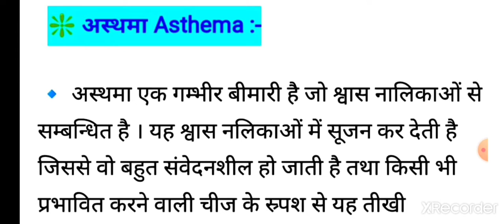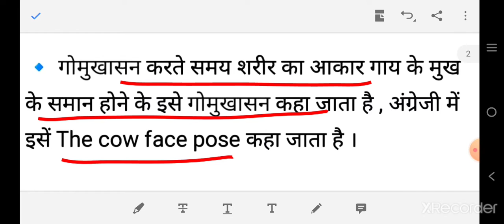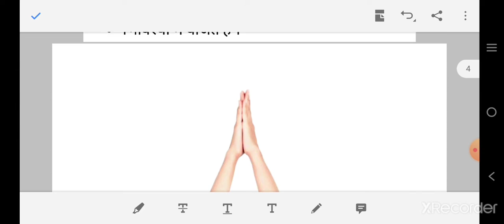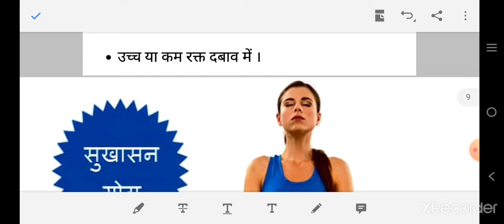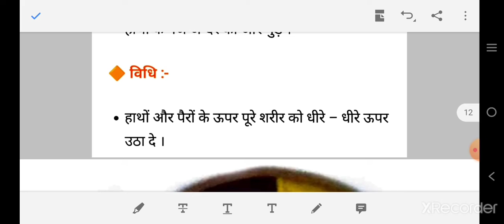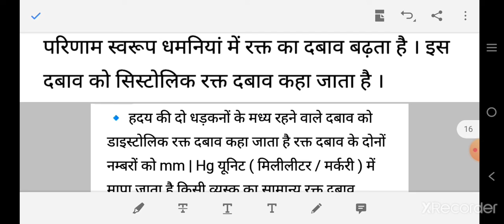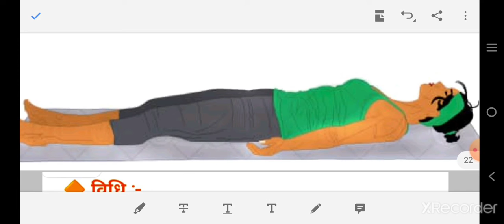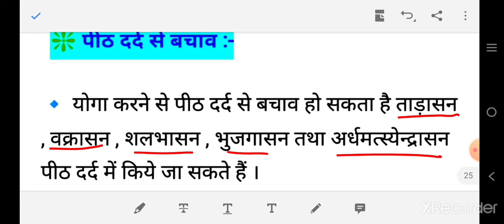योग और जीवनशैली(Yoga and lifestyle) PHYSICAL EDUCATION CLASS-12TH CBSE TERM-2ND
This video regarding to yoga and lifestyle of peoples. Now a days life style most of peoples are very disturbing, that's why those are effected by many more diseases. And the yoga are very beneficial to maintain our life style and protect to us diseases like AASTHAMA, FAT, BACK PAIN, THYROID and many more. For know more about the yoga's how can help to us be protective from diseases and maintain life style to watch my video examachievement. Very important video for class 12th physical education students. This chapter included in 12th class physical education subject IInd term syllabus cbse.

May this video will helpful for class 12th physical education subject students.